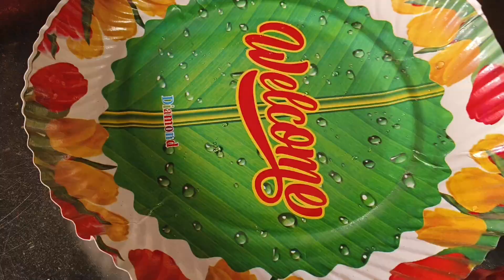ফাইনালি আমার আইবুড়ো ভাত খাওয়া শুরু হয়ে গেল মাসির বাড়ি থেকে #@moukv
ফাইনালি আমার আইবুড়ো ভাত খাওয়া শুরু হয়ে গেল মাসির বাড়ি থেকে